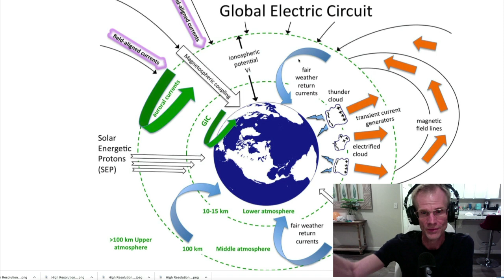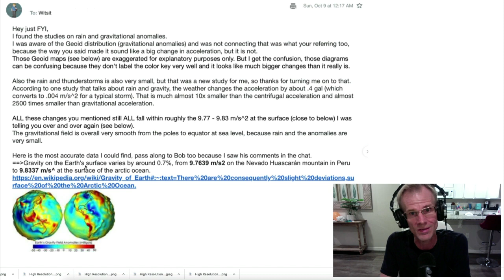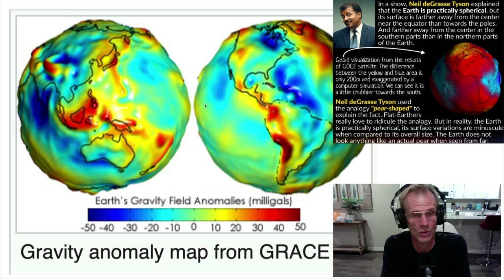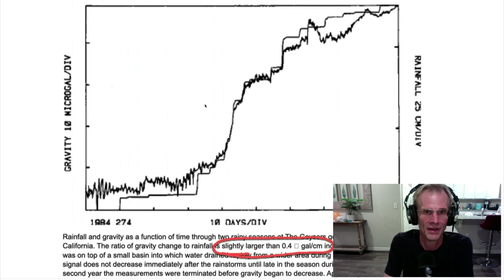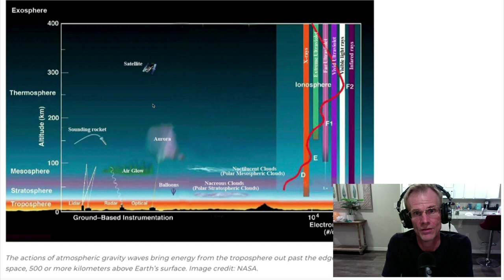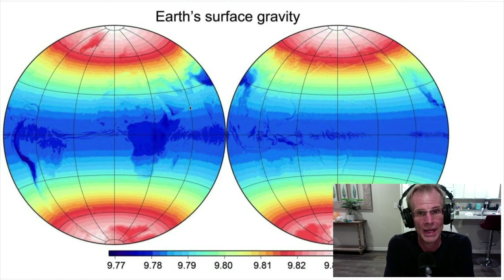Debate Review Part 1: The Constancy of Gravity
In the debate, Witsit did not seem to get how small the magnitude of the gravitational anomalies are. He made the UNSUBSTANTIATED claim that the gravitational acceleration at the earth's surface changes drastically. In this video I will show several pieces of evidence that say otherwise, and are consistent with what I said in the debate.

Geoid maps (see video) are exaggerated for explanatory purposes only. But I get the confusion, those diagrams can be confusing because they don't label the color key very well and it looks like much bigger changes than it really is.

Also the rain and thunderstorms is also very small, but that was a new study for me, so thanks for turning me on to that.
According to one study that talks about rain and gravity, the weather changes the acceleration by about .4 gal (which converts to .004 m/s2 for a typical storm). That is much almost 10x smaller than the centrifugal acceleration and almost 2500 times smaller than gravitational acceleration.

ALL these changes you mentioned still ALL fall within roughly the 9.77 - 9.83 m/s2 at the surface (close to below) I was telling you over and over again (see below).
The gravitational field is overall very smooth from the poles to equator at sea level, because rain and the anomalies are very small.

Here is the most accurate data I could find, pass along to Bob too because I saw his comments in the chat.
Gravity on the Earth's surface varies by around 0.7%, from 9.7639 m/s2 on the Nevado Huascarán mountain in Peru to 9.8337 m/s at the surface of the arctic ocean.